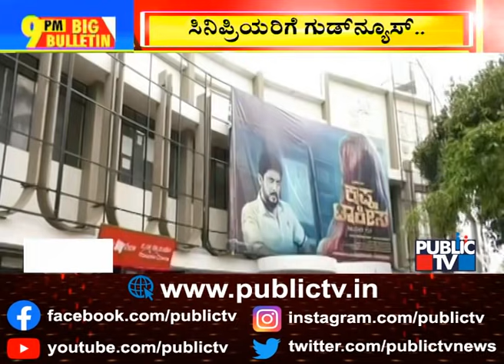Big Bulletin | Unlock 4.0 In Karnataka From Tomorrow, Degree Colleges From July 26 | July 18, 2021